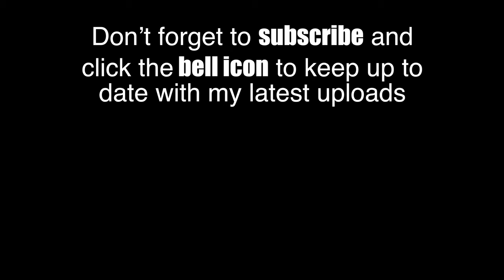Steam Trains Hard at Work in 4K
Steam locomotives 61306 ‘Mayflower’, 46233 ‘Duchess of Sutherland’, 35028 ‘Clan Line’, 46100 ‘Royal Scot’ plus Black Fives 45407 and 45231 ‘Sherwood Forester’ all working hard on the UK mainline. All clips were filmed between 2019 and 2022 in 4K at a variety of locations, full captions below:

61306 ‘Mayflower’ 1Z60 London Kings Cross - Norwich crossing Sopers Viaduct/Cuffley 31/8/2019

46233 ‘Duchess of Sutherland’ 1Z35 Ealing Broadway - York at Ayres End 19/10/2019

35028 ‘Clan Line’ 1Y88 Shalford - London Victoria at Betchworth 8/2/2020

61306 ‘Mayflower’ 1Z17 Ealing Broadway - York crossing Digswell Viaduct/Welwyn 17/11/2019

45407 1Z82 London Victoria - Eastbourne at Salfords 26/11/2019

61306 ‘Mayflower’ 1Z82 London Waterloo - Windsor & Eton Riverside at Putney 13/8/2019

35028 ‘Clan Line’ 1Z28 London Victoria - Bristol Temple Meads at Shrivenham 19/5/2021

46100 ‘Royal Scot’+45231 ‘Sherwood Forester’ 1Z41 Bristol Temple Meads - Bangor at Eckington 1/7/2021

61306 ‘Mayflower’ 1Z59 Great Yarmouth - London Kings Cross at Grunty Fen 11/9/2021

35028 ‘Clan Line’ 1Z82 London Victoria - Dover Priory at Paddock Wood 21/11/2021

35028 ‘Clan Line’ 1Y88 Salford - London Victoria at Abinger Hammer 19/3/2022